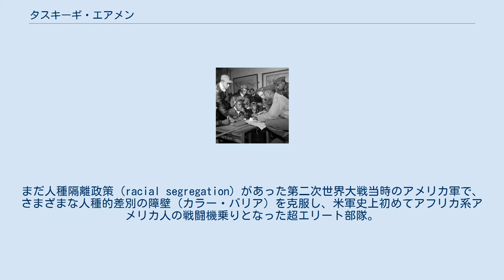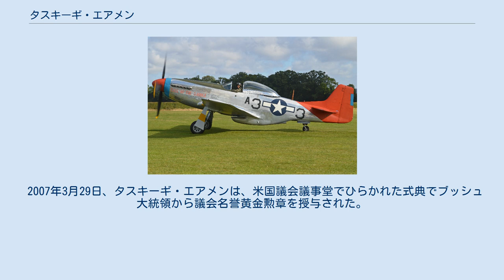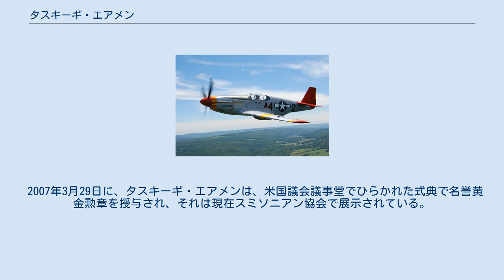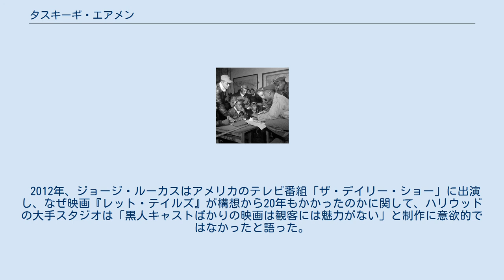タスキーギ・エアメン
タスキーギ・エアメン（Tuskegee Airmen）は、米軍史上初のアフリカ系アメリカ人の航空部隊の通称名。
まだ人種隔離政策（racial segregation）があった第二次世界大戦当時のアメリカ軍で、さまざまな人種的差別の障壁（カラー・バリア）を克服し、米軍史上初めてアフリカ系アメリカ人の戦闘機乗りとなった超エリート部隊。
 この部隊の中にはハイチ空軍のハイチ人5人とトリニダードのパイロット1人、またドミニカ共和国生まれのヒスパニックの飛行士も含まれていた。
おもにヨーロッパ戦線で活躍した。
アメリカ陸軍航空軍の第332戦闘航空群と第477爆撃航空群を構成した。
彼らが乗ったP-47サンダーボルトやP-51マスタングなどの尾翼は赤く塗られていたので、「レッド・テイルズ」（赤い尾）という名でも呼ばれた。
 2012年、ジョージ・ルーカスは彼らの実話に基づき映画『レッド・テイルズ』を制作総指揮した。
日本では公開されていない。
 タスキーギ・エアメン以前にはアメリカ軍には一人のアフリカ系アメリカのパイロットはいなかった。
人種隔離政策のため、黒人部隊の役割は多く食事や洗濯などといった非戦闘的な任務に限られていた。
第一次世界大戦時、パイロットのユージン・バラードは米軍に従軍することを拒絶され、フランス軍に入った。
こうした軍隊における人種差別への抗議を受けて全米黒人地位向上協会 NAACP のウォルター・ホワイト、労働組合リーダーのフィリップ・ A・ランドルフら著名な公民権指導者によってロビー活動が続けられた。
 1939年4月3日、ハプロ・シュワルツ上院議員らによるアフリカ系アメリカ人パイロットの訓練資金を捻出する予算法案が議会で可決され、なんとか陸軍省に黒人パイロット養成のための民間航空学校の補助金を得るに至った。
 南部アラバマ州タスキーギにある黒人大学タスキーギ大学をベースに民間パイロット訓練プログラム(CPTP)がスタートした。
ファーストレディー、エレノア・ルーズベルトはいち早くタスキーギの主任教官の戦闘機に試乗し、財政的な支援を呼びかけた。
 このタスキーギ・プログラムは、1941年6月にタスキーギ大学の第99追撃隊から始まり、部隊は47人の将校と429人が入隊を許可された。
タスキーギ大学で学びながら地元のタスキーギ飛行場で実践訓練を受けた。
タスキーギ飛行場も急ぎ構築されたが、その事業を請け負ったのもアフリカ系アメリカの請負業者であった。
またベンジャミン・デイヴィス・ジュニア中佐の指揮下に置かれた。
デイヴィスは陸軍における最初の黒人将官ベンジャミン・デイヴィス・シニア准将の息子である。
またこのプログラムに参加するためには数々の試験や知能指数特定やアイデンティティー試験まで受けなければならなかった。
 今まで、白人の将校をおいて人種隔離された(つまり黒人だけで構成された)若干の黒人部隊を持つというやり方は、第9騎兵隊、第10騎兵隊、第24歩兵連隊、第25歩兵連隊のように、南北戦争のころから行われてきていた。
黒人団体側の要求を受け、1941年、米軍は初めてのすべて黒人の部隊、第99追求部隊の設立を宣言した。
 タスキーギ・エアメンのブリーフィング (1945年3月) 1943年6月に地中海方面で初めて実戦配備され、1944年にはイタリアへ拠点を移した。
当初、黒人パイロットらは空中戦などの戦闘機乗りとしての高度な任務は与えられなかったが、徐々に成果を上げ、ヨーロッパ戦線でドイツ支配下の東欧や南ドイツ各地の爆撃作戦で護衛任務に活躍した｡ デイビス大佐の指揮のもと、重爆撃機の護衛飛行で、第332戦闘群は伝説になるほどの戦闘記録を獲得した。
また連合軍は、タスキーギの飛行士を「レッドテール」または「レッドテール・エンジェル」と呼んだが、これは、彼らが部隊の航空機の尾翼に独特の深紅色の識別マークを塗ったことに由来している。
 全部で、1941年から1946年にかけて992人のパイロットがタスキーギで訓練をうけた。
355人が海外に派遣され、84人が命を落とした。
また戦争捕虜として32人が捕らえられた。
 1948年、ハリー・S・トルーマン大統領が大統領令9981に調印し、長年続いた軍隊における人種隔離政策を撤廃させた後も、元タスキーギ・エアマンの退役軍人たちは戦後の航空の発展に大きく貢献した。
 200...